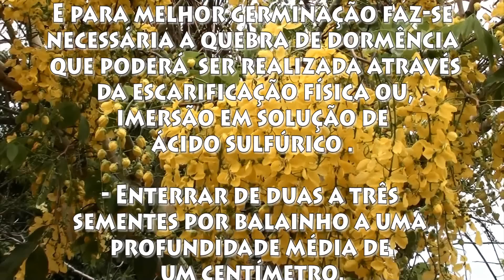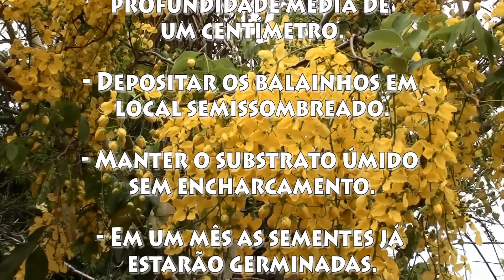CÁSSIA-IMPERIAL (CASSIA FISTULA), CHUVA-DE-OURO, CÁSSIA-AMARELA, Plantas floridas.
(PARA FAZER MUDAS CLICAR NO LINK NO FINAL DO VÍDEO, PARA ABRIR O PASSO A PASSO).
Cássia-imperial. Cássia-amarela. Nome científico: Cassia fistula. Reino: Plantae, Classe: Magnoliopsida, Ordem: Fabales, Família: Fabaceae. Também conhecida como Chuva de Ouro. Trata-se de plantas decorativas, de crescimento rápido, atinge até 5 metros de altura. A floração ocorre entre dezembro e abril. Distribuição geográfica: Origem: Sudeste da Ásia.